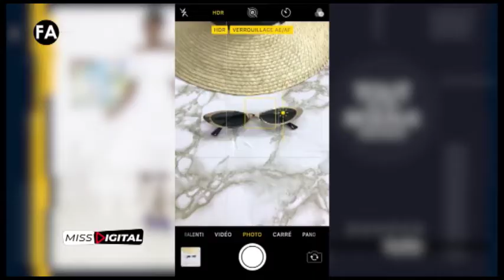MISS DIGITAL 04